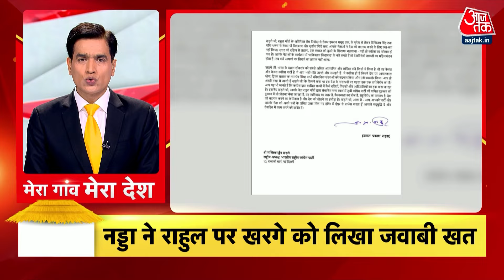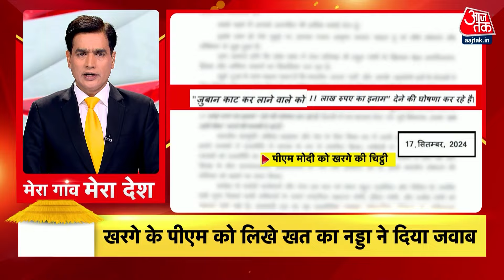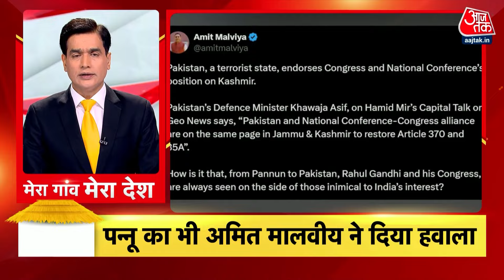Superfast News: शाम की बड़ी खबरें फटाफट अंदाज में देखिए | Bihar | PM Modi | BJP | Rahul Gandhi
जम्मू कश्मीर में आज पीएम मोदी की 2 रैलियां... श्रीनगर में पीएम मोदी ने आज की पहली चुनावी रैली ... राज्य की बर्बादी के लिए 3 खानदानों को बताया जिम्मेदार

पीएम मोदी ने कहा- इन तीन खानदानों को लगता है कि इन पर कोई सवाल नहीं उठा सकता, इन्हें लगता है जम्मू कश्मीर को लूटना इनका हक

पीएम मोदी ने कहा- इन 3 खानदानों ने जम्मू कश्मीर में फैलाया नफरत का बाजार. युवाओं के हाथों में सिर्फ पत्थर थमाए
बीजेपी ने फरीदाबाद-गुरुग्राम के बीच इंटरसिटी एक्सप्रेस सेवा का भी किया वादा

जेपी नड्डा ने कांग्रेस के घोषणा पत्र को बताया छलावा, कांग्रेस पर जमीन घोटाले, जमीन का लैंड यूज चेंज कर उसे हड़पने का लगाया आरोप